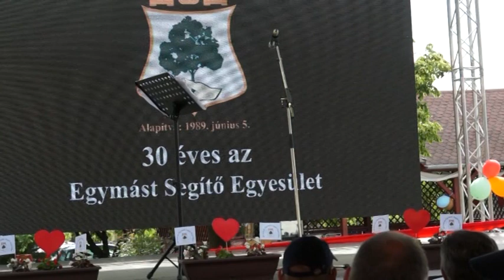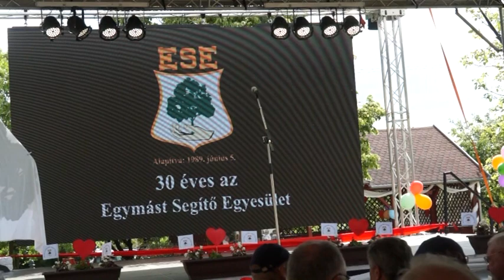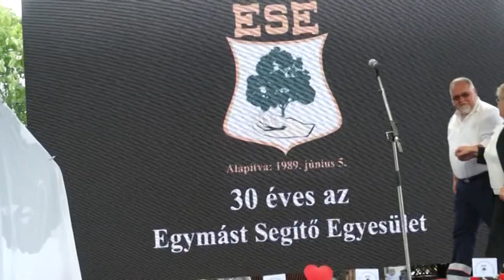30 ÉVES AZ EGYMÁST SEGÍTŐ EGYESÜLET